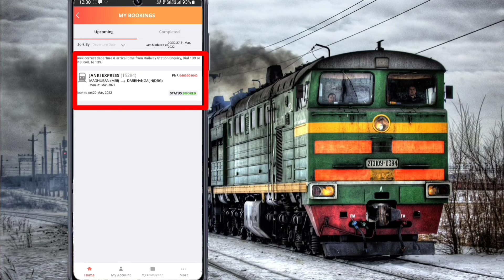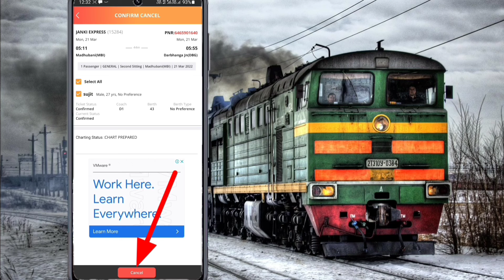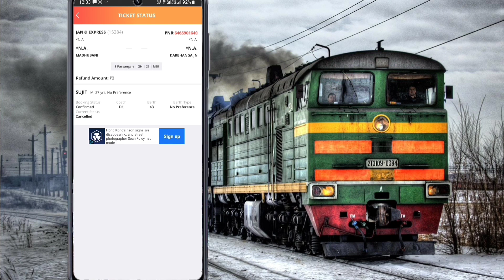How to Cancel Train ticket Online and get Refund in 2022 | train tickets cancel kaise kare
Video topic

(((( follow social midia )))))